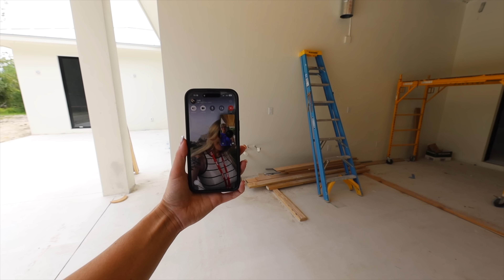TARAS ZACZYNA WYGLĄDAĆ ! ZWIEDZAMY NOWE SZKOŁY VICTORII I CASPERKA!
FILMIK POWSTAŁ PRZY WSPÓŁPRACY Z PRIMABIOTIC który teraz możecie zamawiać do USA i mój kod thekretka10 też jest ważny cały czas i daje -10%